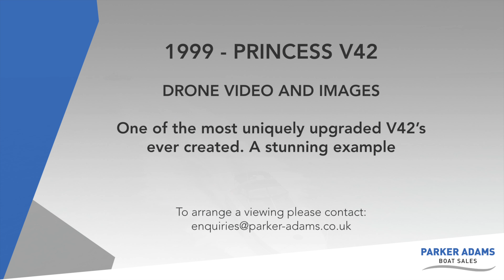Princess V42 - Stunning drone footage / images of this amazing Princess V42 wrapped in Graphite Grey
Another boat marketed by Parker Adams Boat Sales - What other brokers sell your boats like this?!

This V42 is in our opinion one of the best 1999 condition boats we have been on. She has been very well looked after and maintained with multiple upgrades and improvements over the years, the most recent is the striking Grey Hull and Partial topside wrap.

She is fully equipped for extended holidays on board with multiple televisions including a large cockpit mounted television. She has all the creature comforts which includes Warm Air Heating, A powerful 4.7kW Generator, Tender Garage and even space for a Jet Ski on the platform when the garage is closed. (Not included in the sale)

The cockpit covers and (synthetic) teak decking have also all been replaced and the cockpit upholstery replaced in 2017.

She is a great head turning boat with lots of space and fitted with the proven KAD44 engines that each deliver 260hp and should return speeds of c32/35knots.

She is fitted with the following equipment:

Raymarine E9 Highbrid Touch (2018)
Raymarine Digital Radar (2018)
Raymarine ST60
Raymarine ST5000
Raymarine VHF
Bowthruster
Heating
Generator

Early viewing on this boat is advised

Video Walkthrough coming soon.